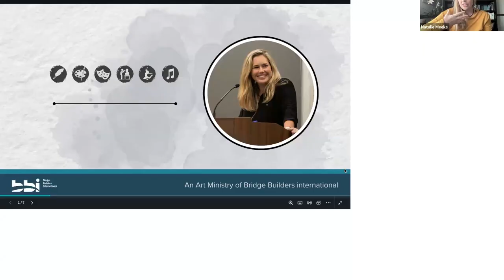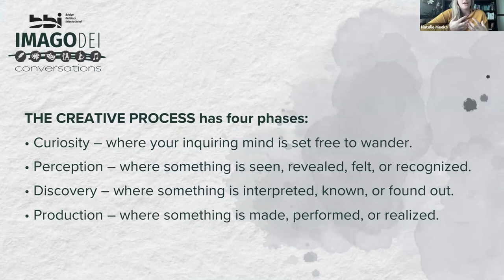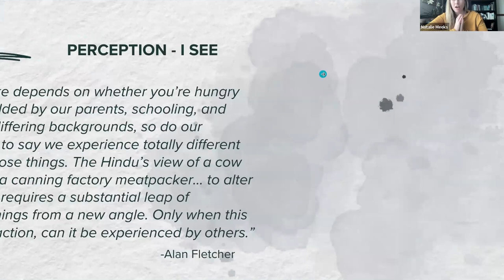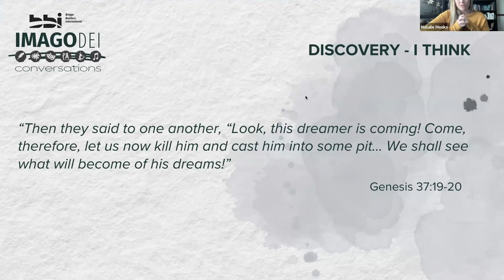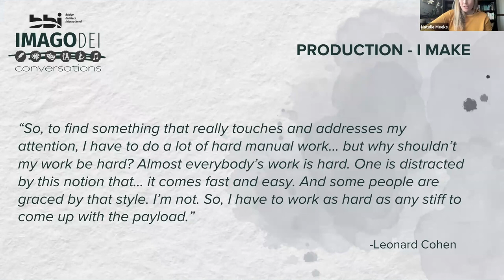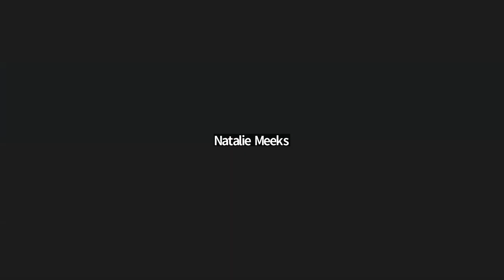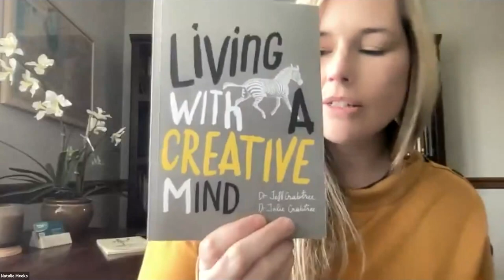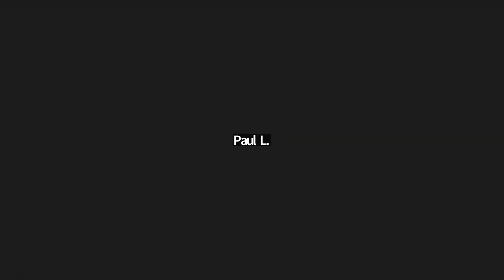ImagoDei Conversations: Living with a Creative Mind with Natalie Meeks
Living with a Creative Mind with Natalie Meeks
Every month, artists from around the world gather online with BBI’s ImagoDei Arts Ministry to discuss their craft, faith, and to encourage one another. Whether your medium is the visual arts, music, performance, sculpting, or of the pen, We’d love to have you join us.

In January, BBI President and CEO, Natalie Meeks leads us in a discussion on what it means to have a creative mind.